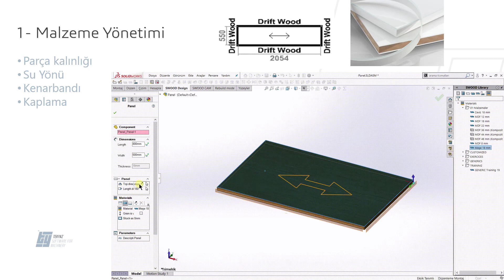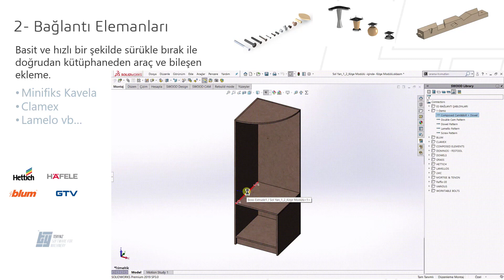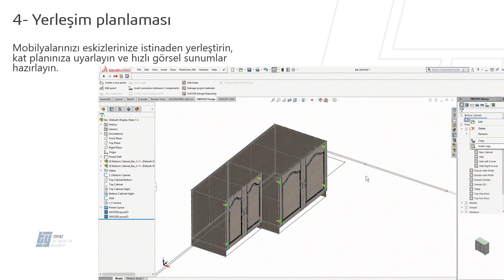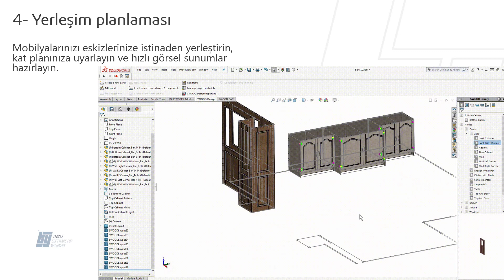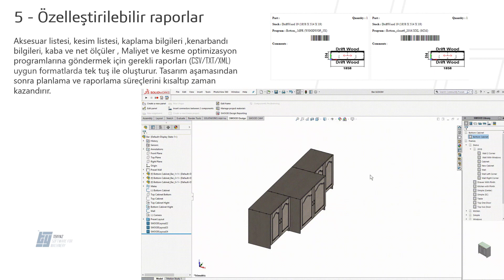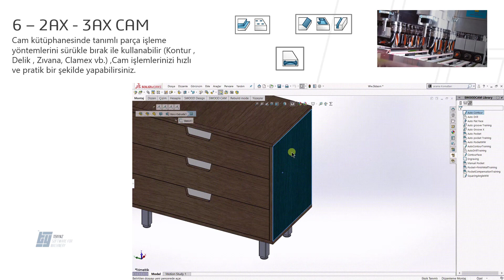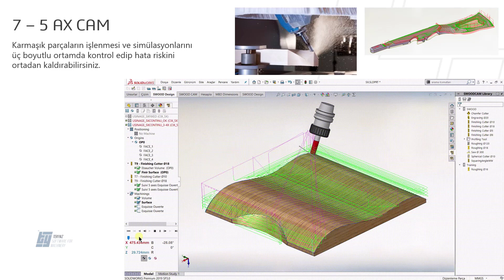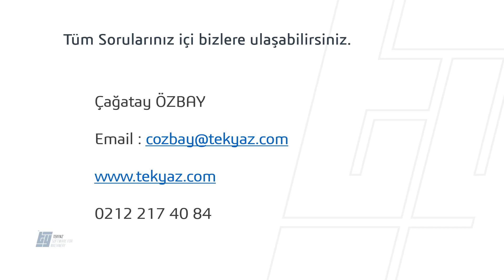SolidWorks Wood Mobilya Tasarım Ve İmalatı Webinarı